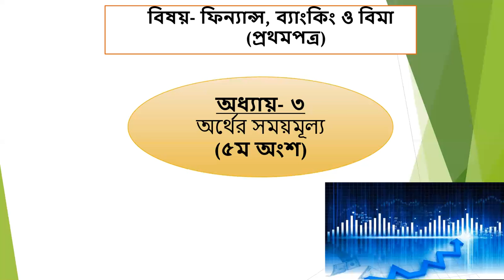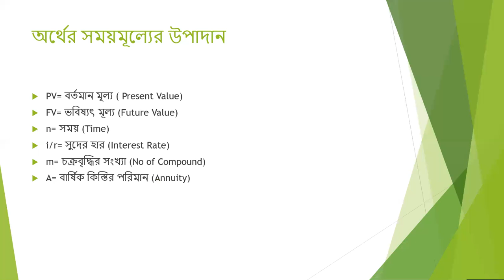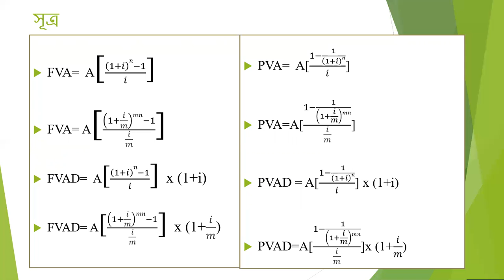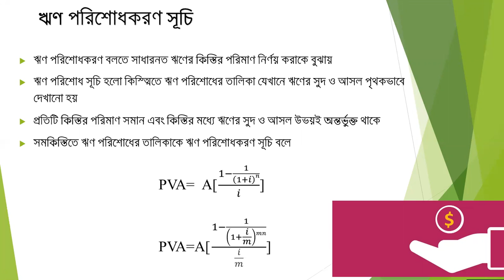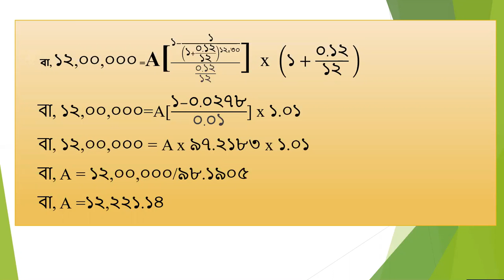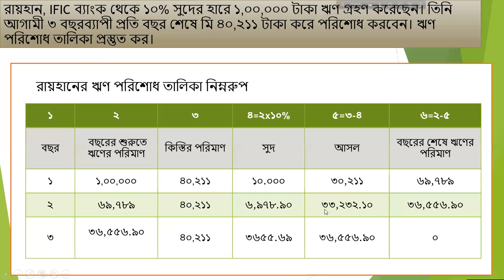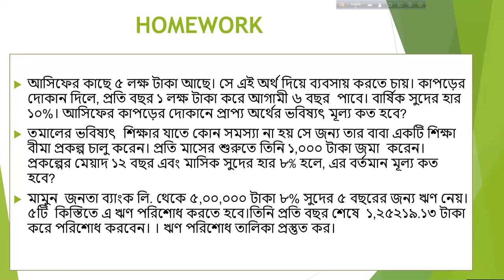ফিন্যান্স,ব্যাংকিং ও বীমা (১ম পত্র) ll Chapter:03 (অর্থের সময়মূল্য)।। Part:05